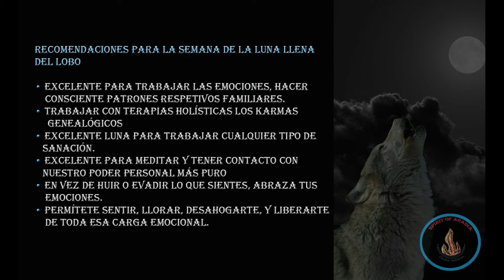Reflexión y Meditación: Luna del Lobo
Lunes 17 de Enero  2022

Este 17  de enero, Tenemos una Luna en oposición a Sol y Plutón en Capricornio, además,  entra el cambio del eje nodal de Géminis-Sagitario a Tauro-escorpio el cual durará un año y medio. Esto representa una nueva dirección para la humanidad, con grandes desafíos. Este cambio de eje nos habla de un cambio de perspectiva.
Te invito a hacer esta meditación para concientizar, reconocer quienes somos frente a los cambios y la traer la consciencia de desarrollar ese sentido de poder independiente personal y así poder encontrar nuestra seguridad emocional dentro de nosotros.